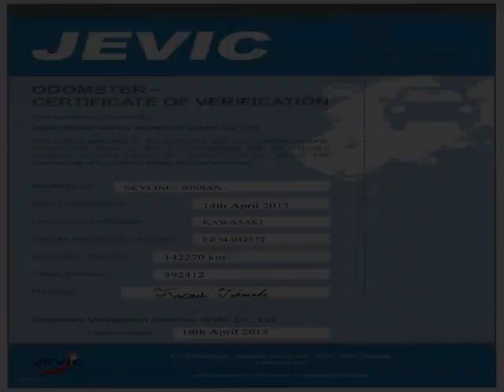Vancouver Velocity Cars - BC - 1998 Nissan Skyline 25GT TURBO MANUAL 1 YR WRNT 142 KMs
Vancouver Velocity Cars - BC - 1998 Nissan Skyline 25GT TURBO MANUAL 1 YR WRNT 142 KMs 552